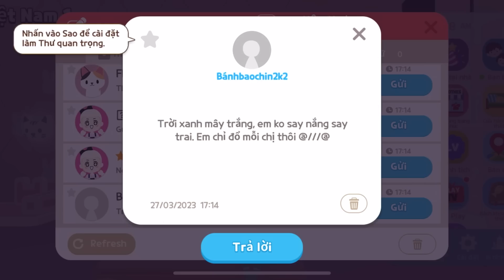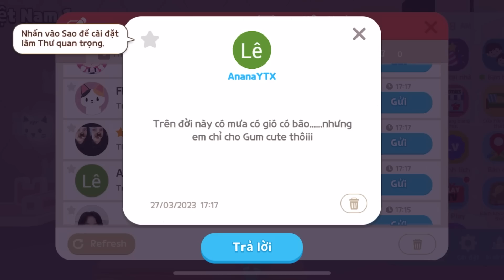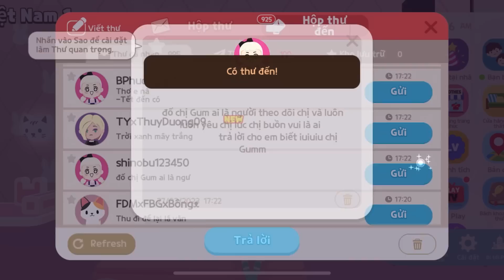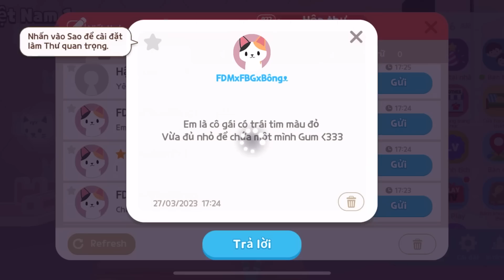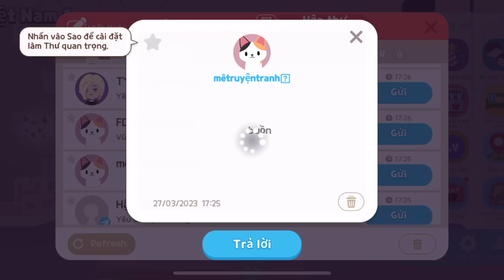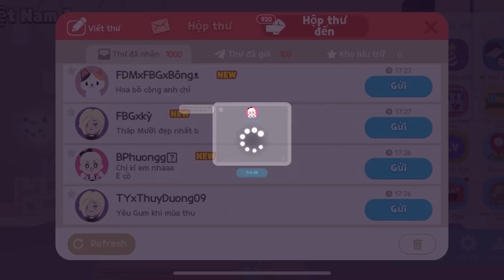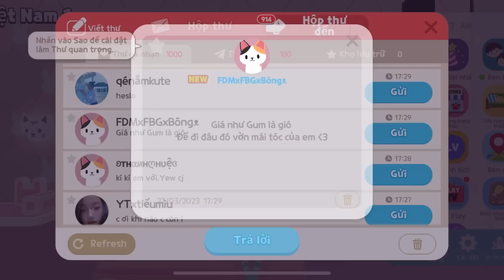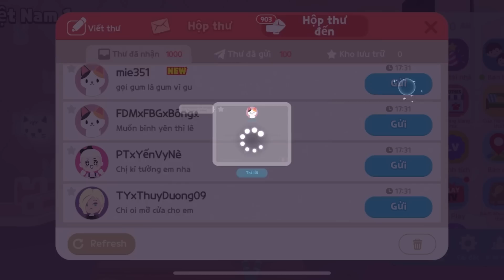ĐỌC THƠ FAN TẶNG GẶP "CHỒNG RƠI" ?? ỦA ALO | BUBBLEGUM